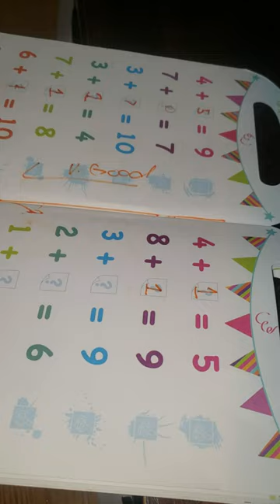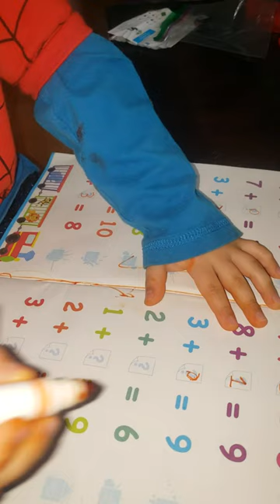4 year old boy Adding and counting numbers 1 to 20!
Toddler learning to adding numbers 1 to 20. Kids can learn to count on the abacus.
Learning numbers
Counting numbers
one two three four five six seven
Counting 123
Counting objects 1-10
Numbers 1-50
Numbers 1-100
ABC nursery rhymes for kids! ABC Alphabet Songs with Sounds for Children!